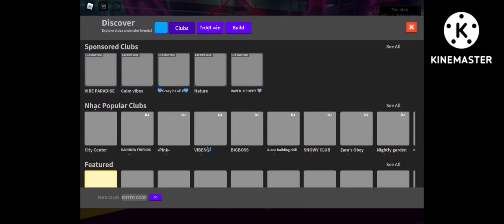chơi roblox tập 2:map splash skate and music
nếu mink có nói sai tiếng Anh thì các bạn thông cảm cho mink nha